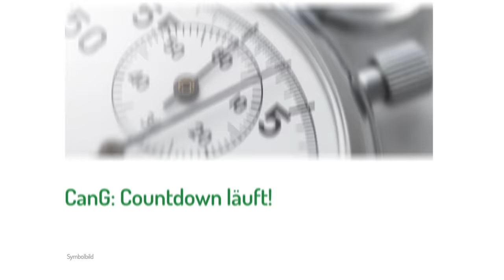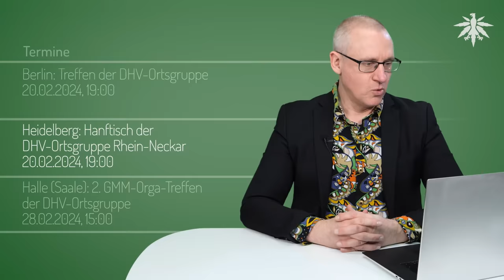CanG: Countdown läuft! | DHV-News # 410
0:00 Intro
0:27 Vorbemerkung
1:30 CanG: Countdown läuft!
4:16 FAQ Fiedlers Graswolken
6:20 FAQ Zahl der SPD-Abweichler
8:34 FAQ Stimmen die Linken dafür?
10:28 FAQ Union fordert namentliche Abstimmung
12:10 FAQ Union will zurückdrehen
13:22 FAQ Führerschein
16:07 FAQ Arbeit für Justiz
20:27 FAQ Bundesrat
22:38 FAQ Detailfragen-Livestream kommt
24:10 HHC-Verbot im Anmarsch
28:47 Russland: Deutscher wegen Cannabis-Gummibärchen in Haft
31:05 Ortsgruppen-Funk
33:03 Termine

*DHV-Diamantsponsoren*

Seeds24.at

*Vorbemerkung*

CDR Ffm, 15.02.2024: Hier mal ein Aufruf für eine Umfrage von internationalen Kolleg*innen: der Global Drug Survey 2024 ist online.

*CanG: Countdown läuft!*

RP-online, 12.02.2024: Interview Sebastian Fiedler - „Künftig wird man Graswolken riechen“

LTO, 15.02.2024: Rückwirkender Straferlass bereitet Sorgen - Straf­justiz droht Cannabis-Kol­laps

Bild, 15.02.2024: Gesetzes-Hammer - Staat muss viele Drogen-Dealer laufen lassen

*HHC-Verbot im Anmarsch*

Referentenentwurf des Bundesministeriums für Gesundheit - Fünfte Verordnung zur Änderung der Anlage des Neue-psychoaktive-Stoffe-Gesetzes

Taxi zur Legalisierung, 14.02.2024: Ist LSD weniger gefährlich als Cannabis?Drogenexperte Dr. Fabian Steinmetz nennt Fakten in Folge 2!

*Russland: Deutscher wegen Cannabis-Gummibärchen in Haft*

Spiegel, 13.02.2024: Angeblich Cannabis-Gummibärchen im Gepäck - Deutscher an Flughafen in Sankt Petersburg festgenommen

Spiegel, 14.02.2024: Festnahme eines Deutschen in Russland »Das ist nur verdammtes Weingummi« (Video)

*Ortsgruppen-Funk*

*Termine*

Berlin: Treffen der DHV-Ortsgruppe
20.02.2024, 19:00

Heidelberg: Hanftisch der DHV-Ortsgruppe Rhein-Neckar
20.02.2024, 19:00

Halle (Saale): 2. GMM-Orga-Treffen der DHV-Ortsgruppe
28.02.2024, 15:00